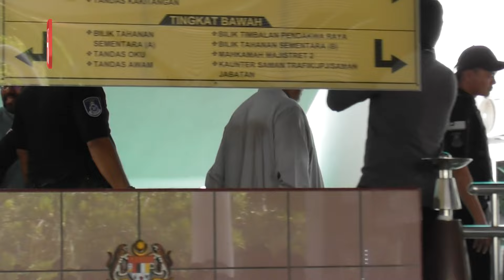CEO GISBH, 21 yang lain fail representasi kepada AGC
SELAYANG: Ketua Pegawai Eksekutif Global Ikhwan Services and Business Holdings (GISBH), Datuk Nasiruddin Mohd Ali dan 21 individu lain yang dituduh mengikut Akta Kesalahan Keselamatan (Langkah-Langkah Khas) 2012 (SOSMA) hari ini, akan memfailkan representasi kepada Jabatan Peguam Negara (AGC).